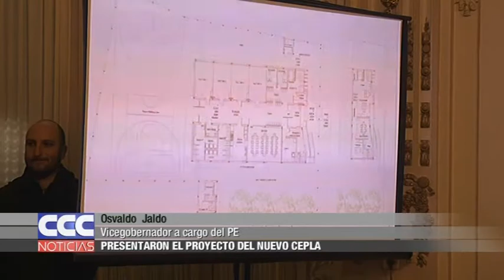Osvaldo Jaldo Presentaron el proyecto del nuevo Cepla